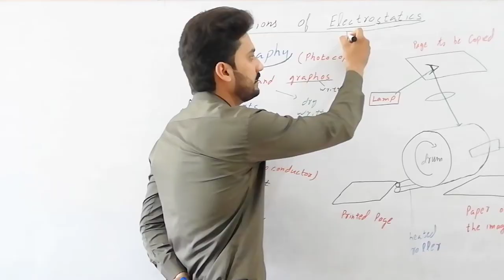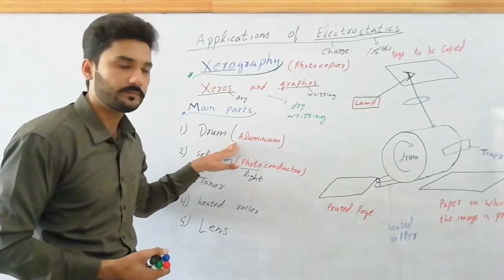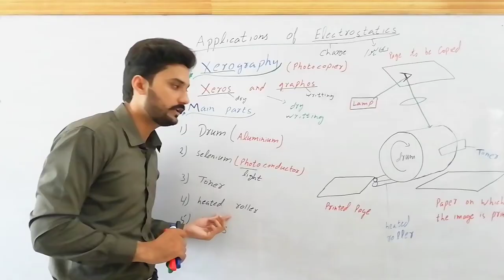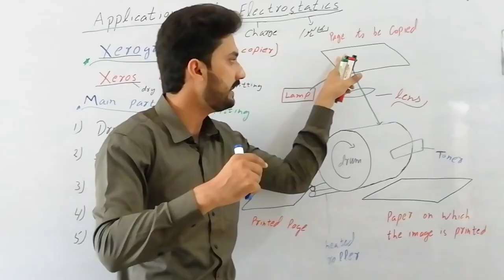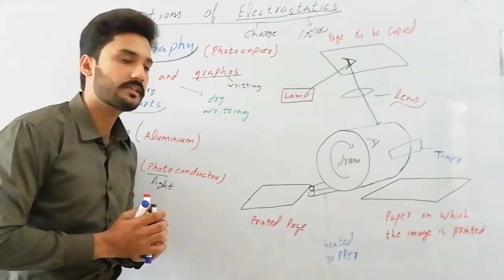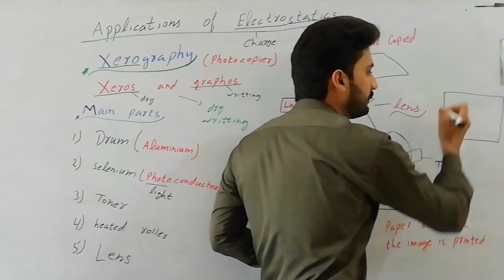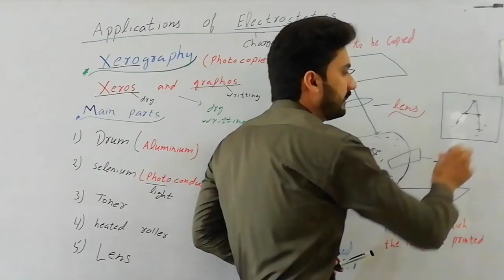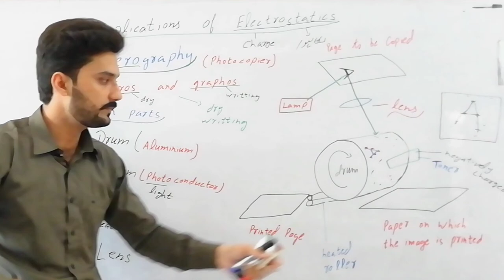Xerography | photocopier machine | Applications of Electrostatics | physics ka safar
All the important concepts of Applications of electrostatics
All the concepts of Xerography
All the queries solved in this video are
1. Applications of electrostatics
2. Define Xerography
3. concepts of main parts of Xerography
4. explanation of Xerography
5. All the components of photocopier machine.
5. what selenium?
6. How selenium is photoconductor?
7. How drum of photocopier machine works?.
8. photocopier machine working
9. what is toner?
10. why we use black powder in photocopier machine?
11. Basic components of photocopier machine.
12. Xerography
13. How photocopier machine make a photocopy?
14. working of photocopier machine.
15. meaning of Xerography
16. what is photoconductor?
17. Explain the working of Xerography?
18. meaning of electrostatics.
19. How photocopier machine works?
20. what is toner?